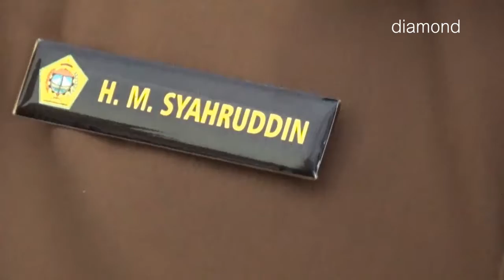BUPATI KARIMUN MENGHADIRI VIDEO CONFERENCE DENGAN KAPOLRI